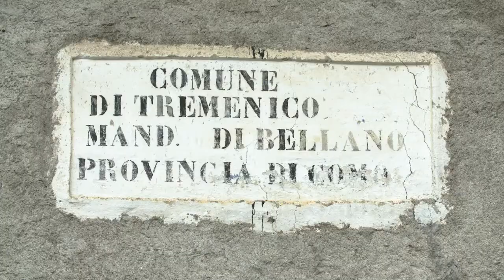San Carlo / Mappa di comunità di Tremenico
San Carlo è luogo di ritrovo caro a generazioni di Tremenicesi.